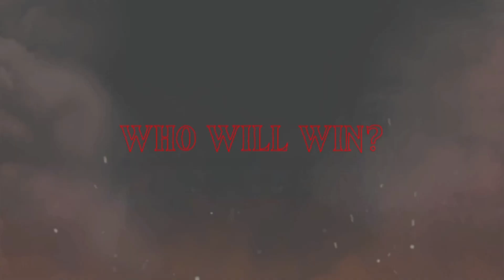DIEGO PACHECO VS SHAWN MCCALMAN FIGHT HIGHLIGHTS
DIEGO PACHECO VS SHAWN MCCALMAN HIGHLIGHTS

THIS VIDEO IS MADE FOR PREDICTION
NO ACTUAL FIGHT FOOTAGE

Your views can help with my family to buy some bread and coffee.
God Bless ♥️🙏

Please message us or comment in the comment section if you have any concerns of my video.